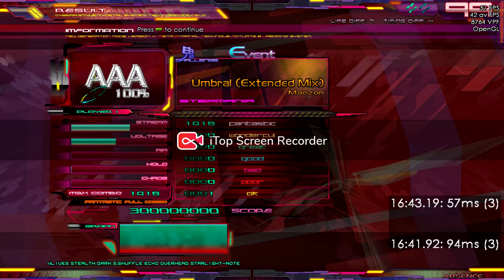SM Audio - Umbral (Extended Mix)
Tittle: Umbral (Extended Mix)
Artist: Maozon
Label: konami